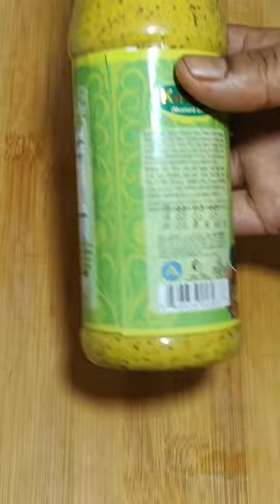bangladesh video cooking new youtubeshorts 10million recipe food shorts guava viral